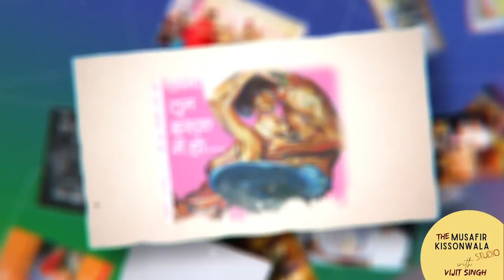अभी तुम इश्क़ में हो I Writer Pankaj Subeer Interview with Vijit Singh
Writer Pankaj Subeer interview with Vijit Singh
Show name : The Musafir Kissonwala Studio with Vijit Singh

About Pankaj Subeer:
मध्य प्रदेश के सिहोर जनपद के रहने वाले पंकज सुबीर ने साहित्य जगत में अपनी विशेष पहचान बनायी है। इनके उपन्यास 'ये वो सहर तो नहीं', 'अकाल में उत्सव', 'जिन्हें जुर्में इश्क़ पे नाज़ था', एवं कहानी संग्रह 'कसाब.गाँधी @यरवदा.in', 'प्रेम', 'ईस्ट इण्डिया कम्पनी', 'महुआ घटवारिन', 'चौपड़ें की चुड़ैलें' आदि ने पाठकों के दिलों में अपनी विशेष पहचान बनायी है। पंकज सुबीर को इनकी उम्दा लेखनी के लिए भारत में ज्ञानपीठ नवलेखन पुरस्कार, वागिश्वरी सम्मान, लंदन में UK इंदू शर्मा कथा सम्मान समेत तमाम सम्मानों से विभूषित किया गया है। पंकज सुबीर इन दिनों अपने ग़ज़ल संग्रह ‘अभी तुम इश्क़ में हो’ से युवाओं में ख़ासा लोकप्रिय बने हुए हैं।

About The Show:
The Musafir Kissonwala Studio with Vijit Singh is an interview session with eminent personalities from all walks of life . The interview session is divided into different  segments  which makes this a very engaging interaction . The idea is to get an insight about our guests life and their career trajectory in a way that has never been explored before . The interview is premiered every Sunday on official facebook and youtube page of Vijit Singh Studio

About Vijit Singh :
Vijit Singh is an Indian Director, Writer, Actor, Anchor, Show host and Storyteller. He is popularly known as Musafir Kissonwala for his unique style of Storytelling. To know more about Vijit Singh visit official

Follow official facebook page, youtube channel & Instagram page of Vijit Singh Studio.